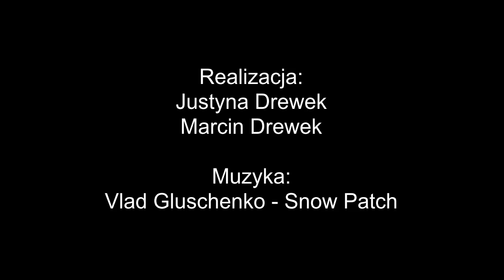RĘKOTWORKI zajęcia zdalne - odc. 16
Drodzy uczestnicy zajęć Rękotworki!
W dzisiejszym filmiku Justyna Drewek uszyje podkładkę pod kubek.